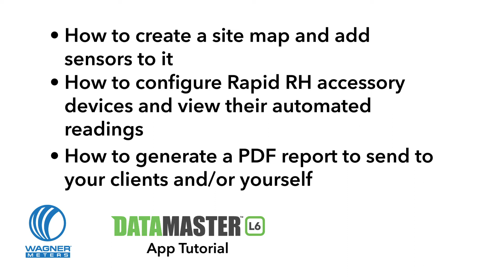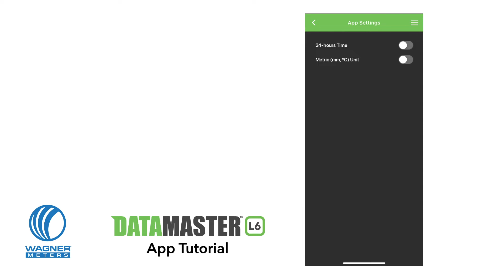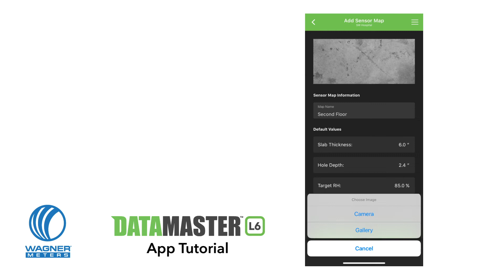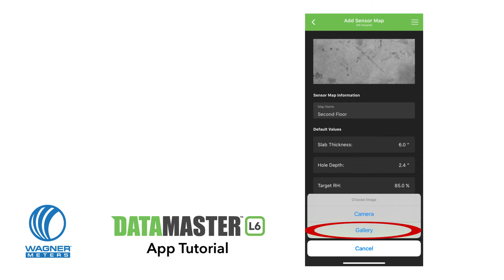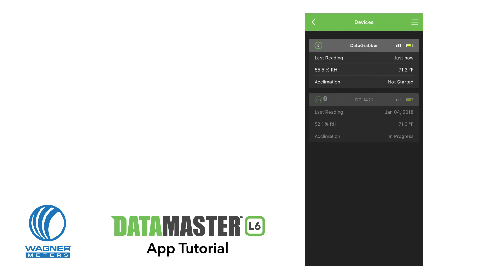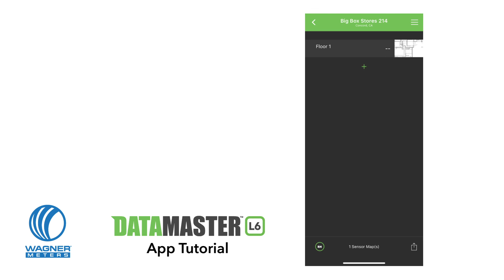DataMaster L6 App Tutorial - Rapid RH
The DataMaster™ L6 is a free multi-purpose app for data recording and reporting of Rapid RH® L6 Smart Sensor readings. In addition, when paired with the new DataGrabber®, the app allows for automatic, periodic reading collection and storage. This tutorial video plays when you open the DataMaster L6 app and guides you through the different screens and functions within the app.